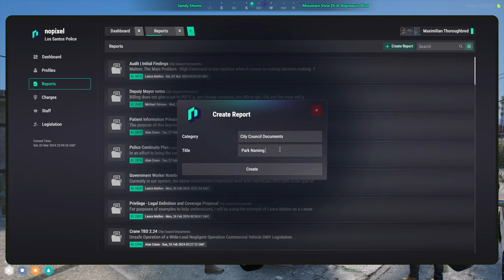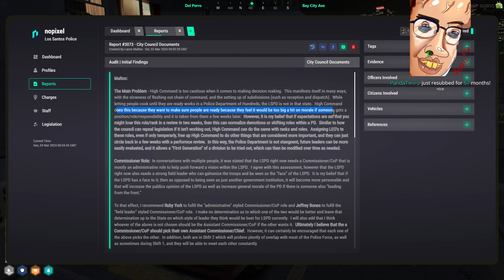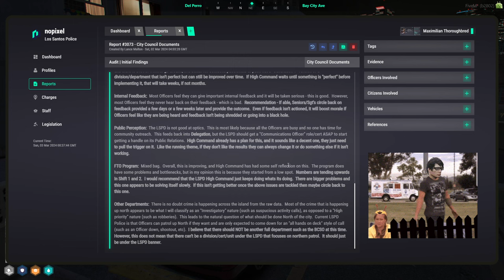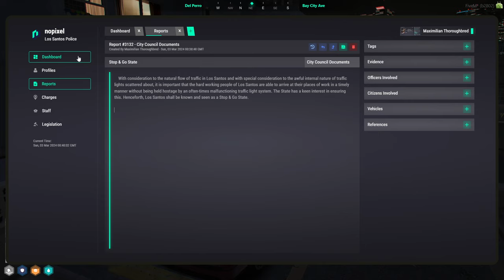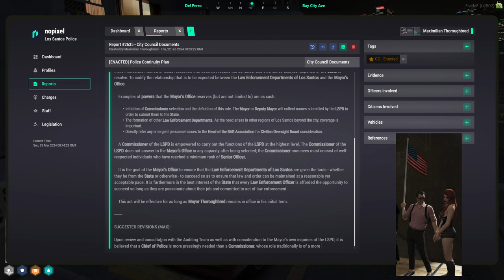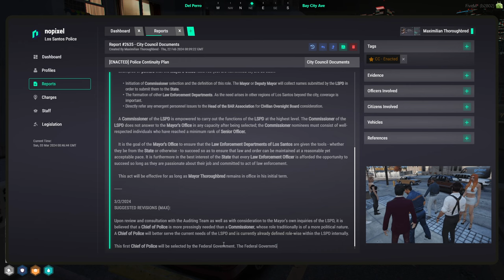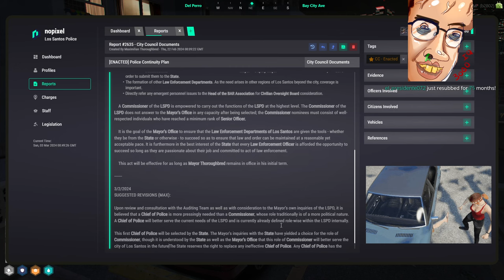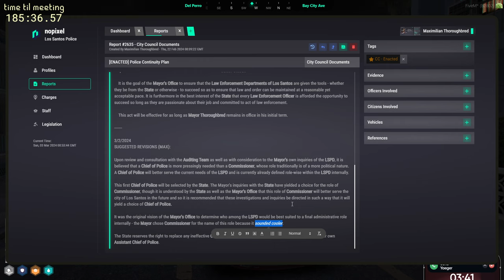MOONMOON VOD - MARCH 02 2024 PART 1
Stream Title: giga resub Saturday | council meeting 2nite | NoPixel

00:00:00 Grand Theft Auto V

00:00:00 Grand Theft Auto V

00:00:00 Grand Theft Auto V